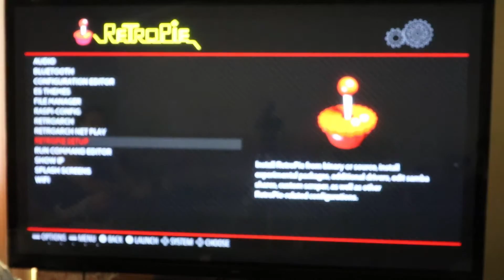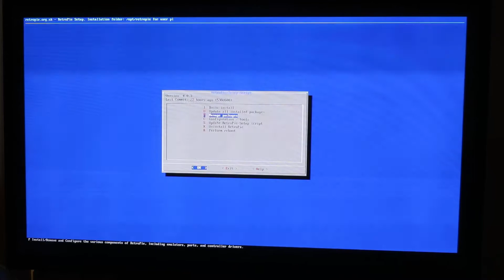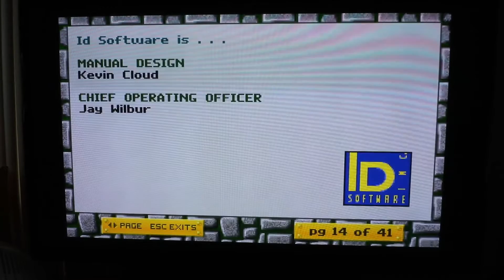Wolfenstein 3D How to port emulationstation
Port your RetroPie with Wolfenstein 3D

How to and gameplay

Buy this stuff:
Rasberry Pie 3
32gb micro sd